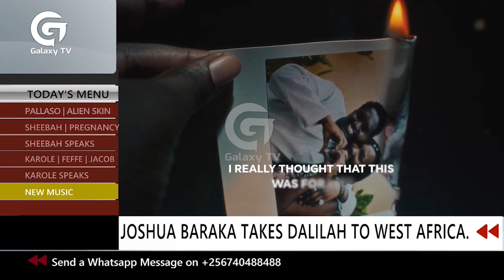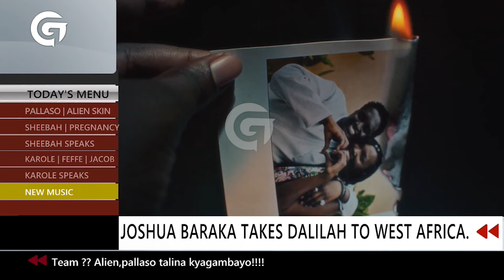B2C on the spot over plagiarizing Jose Chameleone's Kiggwa Leero | Rewind